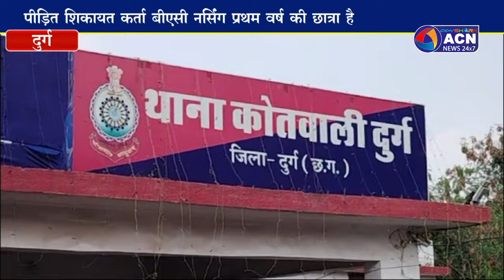नशे में धुत फूफा ने किशोरी को छत से धकेला,दुर्ग पुलिस ने किया गिरफ्तार